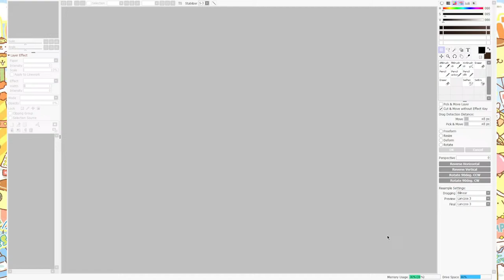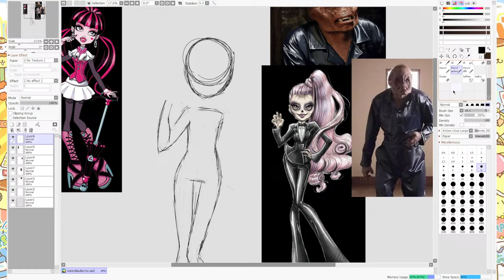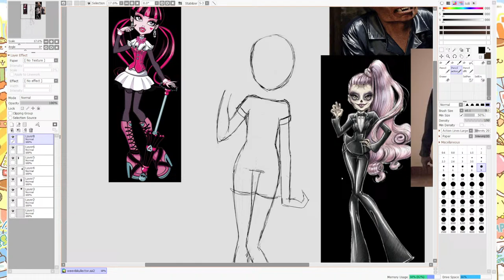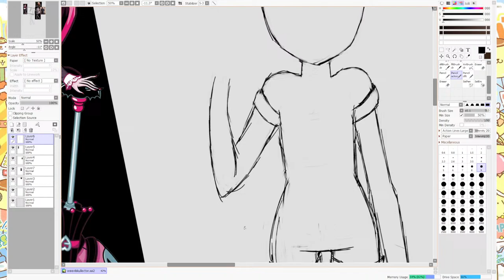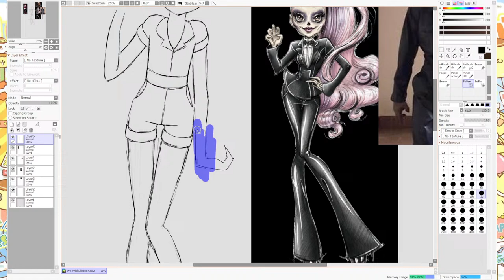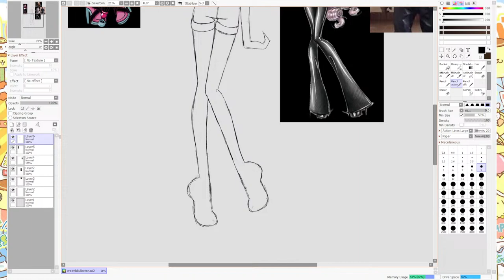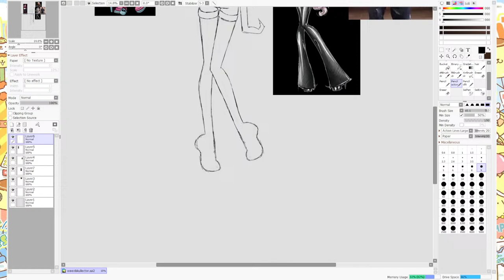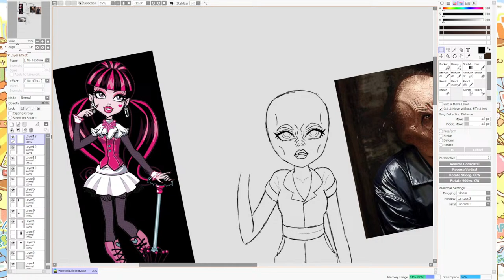watch me draw 06/04/2024 (weevil skullector)